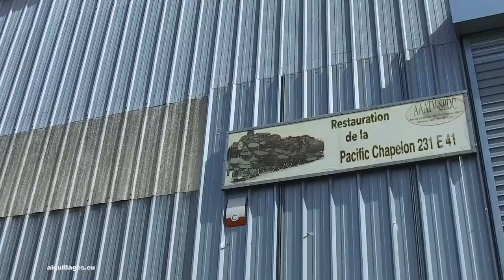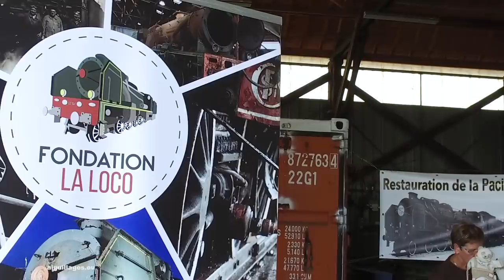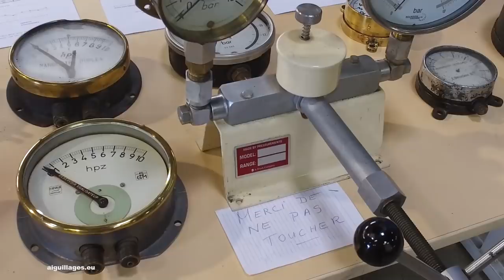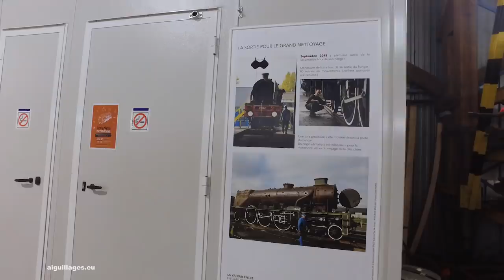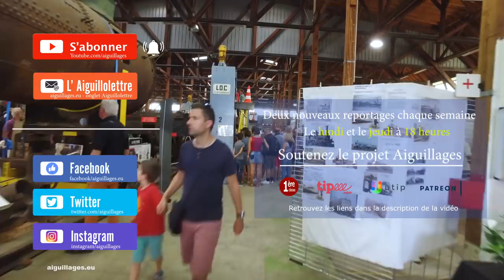La renaissance de la locomotive de la Flèche d'Or ?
Cette locomotive a tiré la célèbre Flèche d'Or. Depuis 40 ans elle était exposée comme monument public. Une association s'est lancée dans sa sauvegarde et espère bien la voir rouler de nouveau ...